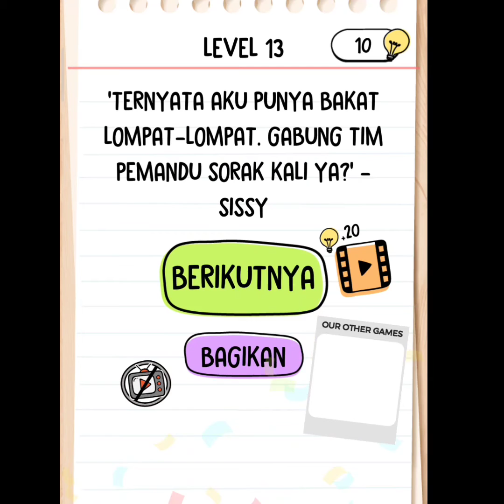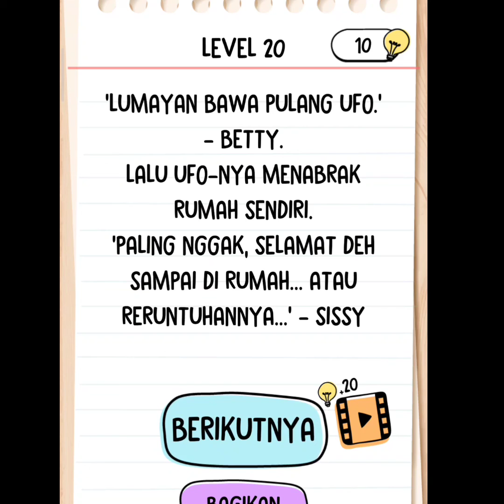Kunci Jawaban Brain Test 2 Sissy Sial Level 1-20